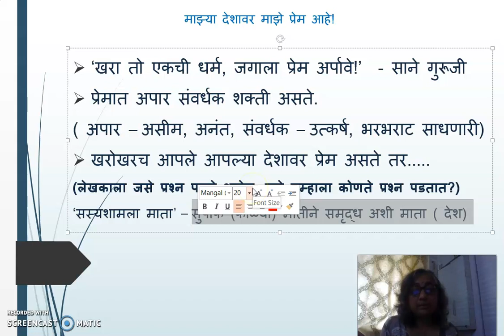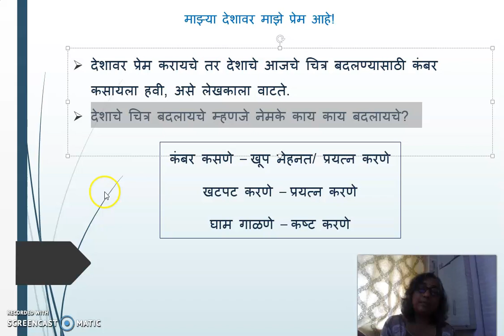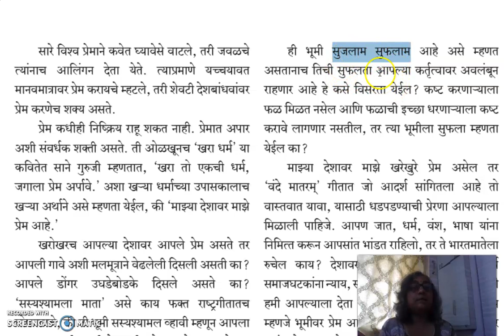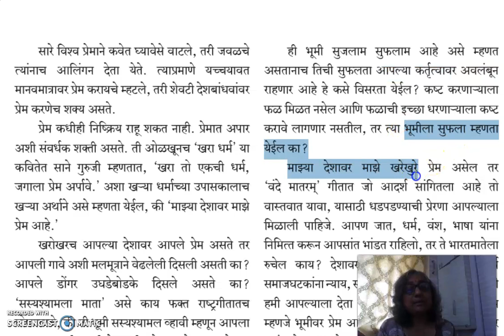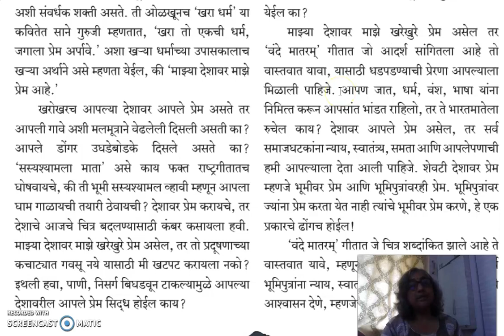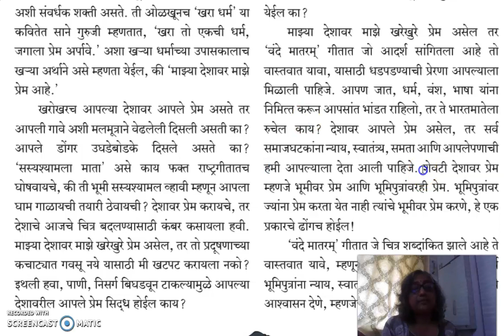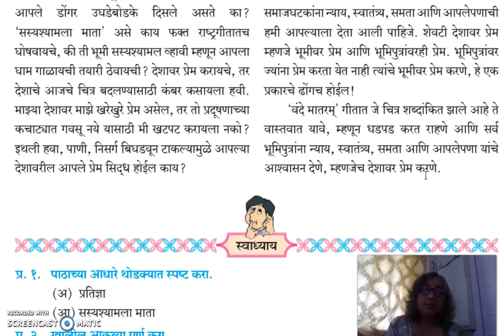माझ्या देशावर माझे प्रेम आहे भाग ३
दीपा पळशीकर